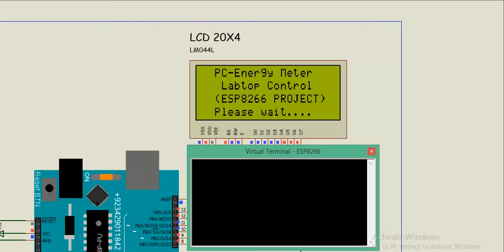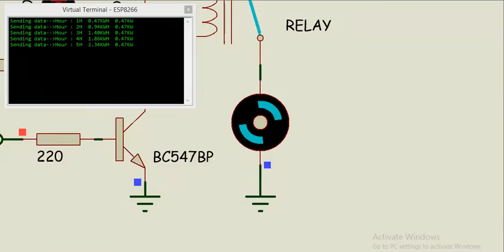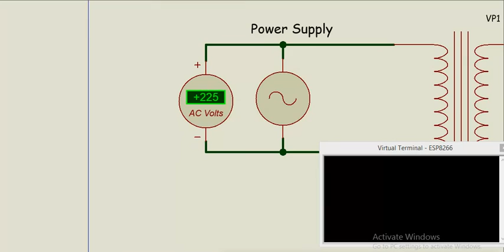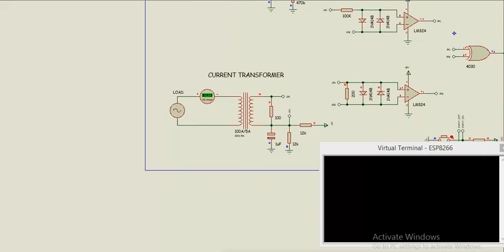Arduino ESP8266 WIFI Energy Meter | Voltage Meter | Current Meter | Power Factor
Electrical Engineering Project
Available [Code + Simulation + PCB + Schematics + Gerber Files]

I'm Bilal Malik[Electrical Engineer].I am expert in designing Electrical Engineering Project.Especially VFD,Inverter,Energy Moniter etc.

Prepaid Energy Meter Billing via SMS | Arduino and GSM Based Smart Energy Meter
Arduino base Energy Meter
Arduino base Volt meter
Arduino base Current Meter
Arduino base Power Factor

Prepaid Energy Meter is a good concept in which you can recharge its balance, like we do in our mobile phones. In this project we are building a automated system by using Arduino, ESP8266 module, Potential Transformer and Current Transformer. You can recharge the electricity balance through this system, just by sending WIFI. It can also disconnect the home power supply connection, if there is low or zero balance in the system. And this system will reads the energy meter readings and automatically send some updates to user’s mobile phone like low balance alert, cut off alert, resume alert and recharge alert.